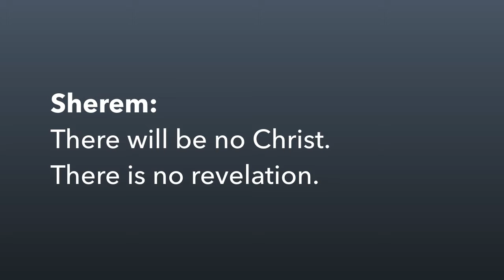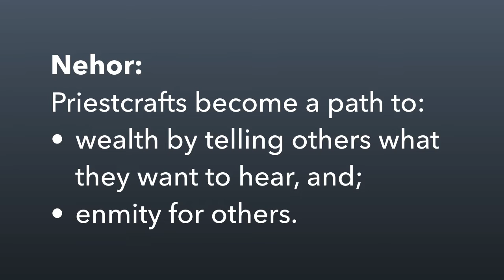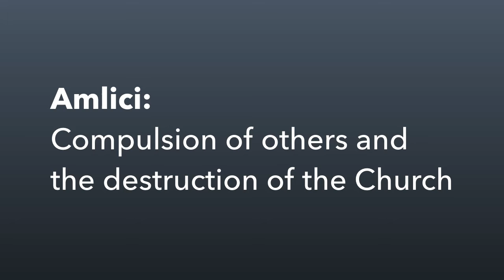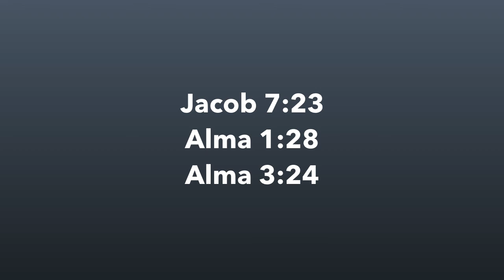Book of Mormon Class: Jacob 7, Alma 1–3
Sherem, Nehor, and Amlici